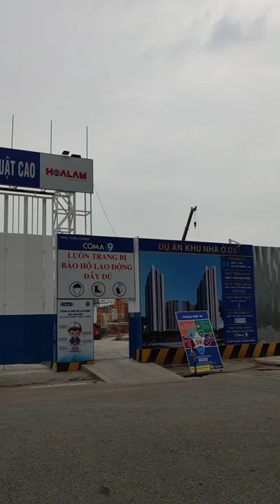Khu Căn Hộ AIO CITY Liền Kề TTTM AEON MALL Bình Tân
AIO CITY | KHU CĂN HỘ LIỀN KỀ TRUNG TÂM THƯƠNG MẠI AEON MALL BÌNH TÂN
• Chủ đầu tư: Công ty TNHH Western CIty
• Phát triển dự án: An Gia & CreedGroup (Nhật Bản)
• Tổng thầu xây dựng: Ricons
• Quản lý & vận hành: Hoosiers (Nhật Bản)
• Phân phối chính thức: An Gia Sale Center
• Quy mô: 3,1 ha (2,000 căn)
• Chia làm 4 tháp, gồm:
- Tháp Danube
- Tháp Seine
- Tháp Thames
- Tháp Mekong
• Loại căn hộ:
- 2PN: 59m2, 69m2 & 74m2
- 3PN: 85m2 & 113m2
• Bàn giao: hoàn thiện cơ bản
1️⃣ Vị trí vàng: tọa lạc tại tâm điểm vàng Trung hành hành chính Bình Chánh.
2️⃣ Tiềm năng tăng giá cao trong tương lai gần.
3️⃣ Chính sách ưu đãi hấp dẫn trong ngày mở bán: lên đến 1 lượng vàng SJC
4️⃣ Chủ đầu tư uy tín: An Gia & CreedGroup.
5️⃣ Dự án căn hộ cao cấp với chuỗi tiện ích đẳng cấp lần đầu tiên xuất hiện trong khu vực.
6️⃣ Thanh toán cực kỳ tốt, dàn trải trong 3 năm, 30% nhận nhà.
7️⃣ Đơn vị thi công uy tín: Ricons.